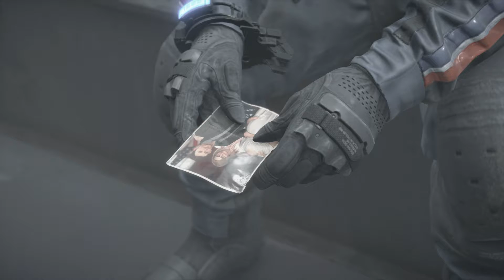『DEATH STRANDING™』 - Episodio 3 - "Fragile" - (1/12) - Lake Knot City (by K82Spain)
Bienvenidos una vez más al canal. Quisiera que juntos echemos un vistazo a 『DEATH STRANDING™』, juego de Kojima Productions, con salida para PS4/PS4Pro. El juego nos pone en la piel de Sam Porter Bridges, un superviviente en un mundo post-apocalíptico en el que un evento llamado Death Stranding, ha acabado con la mayoría de los habitantes del planeta... Sam se dedica a repartir y trasladar suministros entre los diferentes asentamientos de supervivientes que hay en la costa este de los EE.UU.
En ese futuro oscuro, la muerte no es el final, es solo el principio de una serie de eventos catastróficos que hace que algunas personas intenten regresar a la vida de una forma violenta y destructiva, provocando enormes explosiones y dejando cráteres igual de grandes, pero sin una forma definida, como si estuvieran vivos y muertos al mismo tiempo, como unos agresivos fantasmas llamados EV's... Tras llevar unas medicinas a Central Knot City, Sam asiste impotente a su destrucción... uno de los cadáveres de los fallecidos no fue debidamente incinerado a tiempo y la corrupción que lo consumió, al transformase en un EV, provocó la explosión de la ciudad...
Sam logra milagrosamente sobrevivir, porque es uno de los pocos "Repatriados"... personas que pueden volver de la muerte siendo ellos mismos, con su forma y cuerpo... como si pudieran volver casi intactos, de "La grieta", un espacio entre la vida y la muerte de la que muchos no pueden regresar... Su condición no es nueva para él... Años atrás, cuando todo cambió, Sam también desarrolló esa habilidad junto con la capacidad de sentir a los EV's, pero no puede verlos como otros "Repatriados"... Es por esa razón, por la que tras la destrucción de la ciudad, la presidenta Briget Strand de los EE.UU le hace un encargo, dirigirse hacia el Oeste y reunirse con su sucesora Amelie.
Sam acepta a regañadientes, recordando todas las razones por las que dejó la ciudad, dejó a la organización Bridges, se alejó de Bridget y de Amelie... y aceptó el anodino trabajo de ser un portador... Y no puedo (ni debo) contaros más. ;)
El juego puede definirse con un sandbox de mundo abierto, con misiones contextualizadas, pero con un curso de acción no dirigido, y con una conexión asimétrica a internet, no obligatoria, que provoca que los eventos o cambios que realices en el mundo de tu partida, afectan a las partidas de otros, y viceversa. Es un juego extraño, nada convencional que recomiendo que al menos probar, para que podáis sacar vuestras propias conclusiones, ya que no os va a dejar indiferentes.

Versión de PS4, actualizada y ejecutada en PS4 Pro. Grabada con capturadora (ElGato HD60).

#『DEATHSTRANDING™』